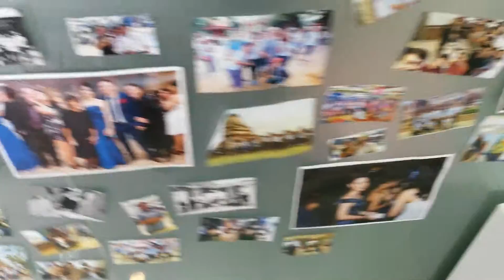Wsepinklao 8th Aniversary Party(Part7)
Make by smartphone